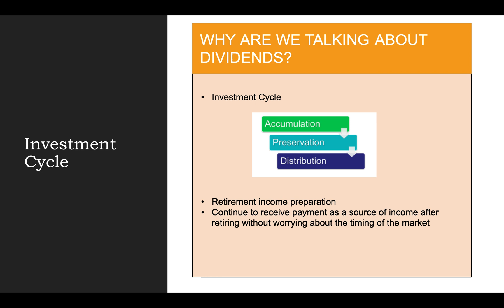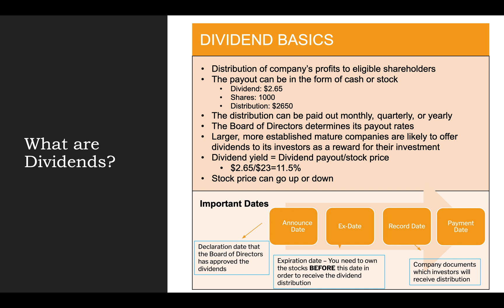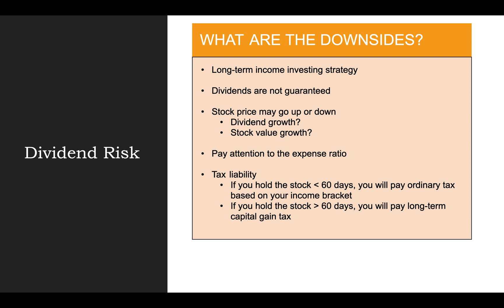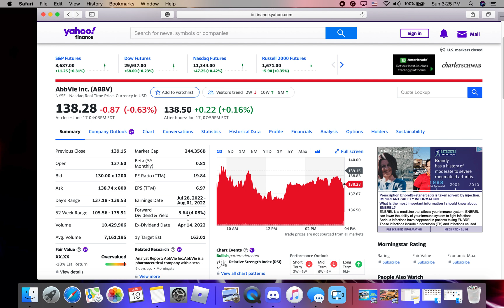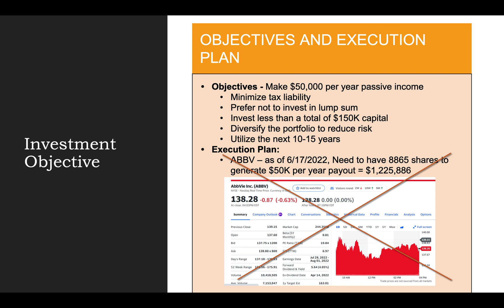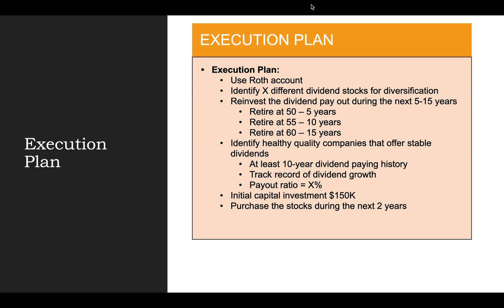Learn How to Make an Additional $50,000/Year Through Dividend Investing - Part 1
In this video, I will show you how you could earn an additional $50,000/year in passive income through dividend investing!

我是从 2008 年开始购买出租物业. 一路走来，积累了很多做房东的经验。我也维持朝九晚五的工作. 我觉得对我们这群人来说，我们从国外来到美国, 能够实现财务自由, 为我们的下一代, 再下一代奠定良好的经济基础应该是每个人的梦想. 为了实现这个梦想, 我们必须对投资、财务管理、税务有一定的了解和学习. 所以我想用我学到的和经历的,总结成一期一期的视频节目, 与大家分享.
让每个人都能够从中获益. 希望我们可互相帮助,交流经验, 一起成长!